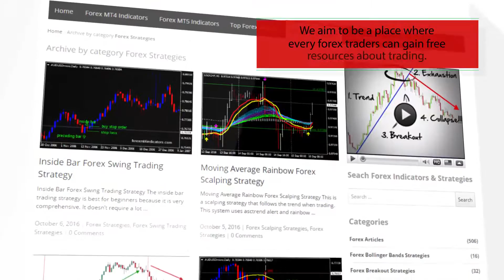Stochastic With 3 Moving Averages Forex Scalping Strategy - How To Trade Using Forex Strategies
Download  Stochastic With 3 Moving Averages Forex Scalping Strategy

-About-
Stochastic With 3 Moving Averages Forex Scalping Strategy
Forex Strategies
Forex Indicators
Forex Systems